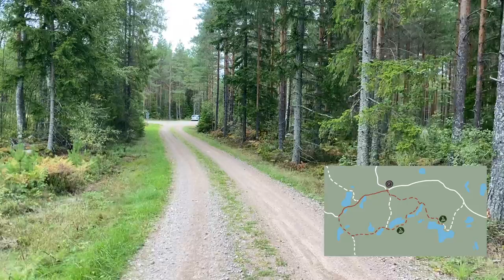SOLO CAMPING and FISHING: Girl alone in the woods for 3 days (Part 3) Tent in the rain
Hey y’all, welcome to the 3rd and final part of a wild-camping solo-trip I took earlier this fall. 🏕
On day 3 of my trip, we’ll explore the lake I camped at the previous night and hike the next leg of the trail. I spend a lot of time fishing the lakes along the way for pike and perch and set up camp late in the evening right by the water! The last morning is cozy and gloomy as I make my way back to the car.

Also open for content suggestions in the comments!